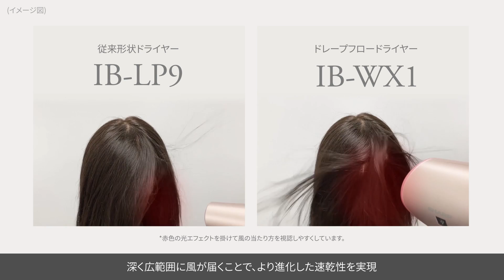進化した速乾力 ドレープフロードライヤー：シャープ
シャープ　プラズマクラスタードレープフロードライヤーで
毎日のヘアドライをより速く、ラクにきれいに。
サロン発想の新速乾形状で実現する、進化した速乾力の秘密をご紹介します。